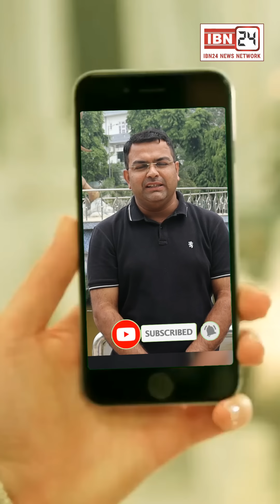रेलवे ने की चलाकी तो DSP ट्रेन को रोकने दौड़े, ट्रेन को दूसरे ट्रैक से निकालने की जा रही है कोशिश।